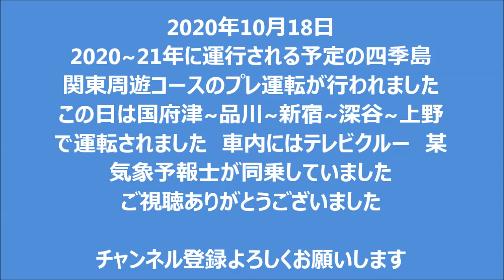2020年10月18日TRAIN SUITE四季島 早春関東周遊コース プレ運転 新宿 赤羽 大宮にてJR Luxury train " TRAINSUITE SIKISIMA" test run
2020年10月18日TRAIN SUITE四季島　早春関東周遊コース　プレ運転　新宿　赤羽　大宮にて　2日目根府川~小田原~国府津~品川~新宿~深谷~上野間で運転されました　　車内にはテレビクルーが同乗　気象予報士の資格を持つ鉄道好きのタレント？俳優が乗車していました